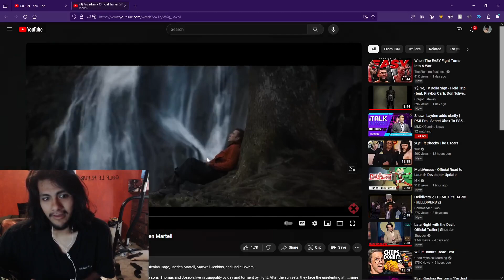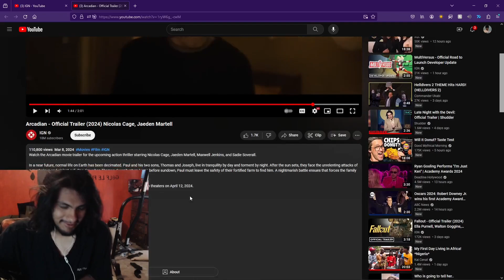Pinkweenie Reacts to Arcadian - Official Trailer